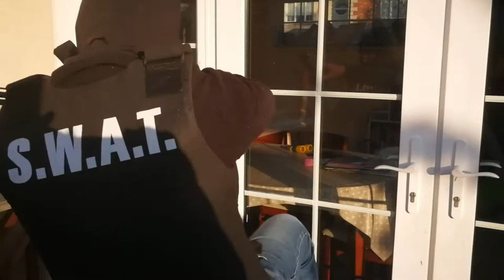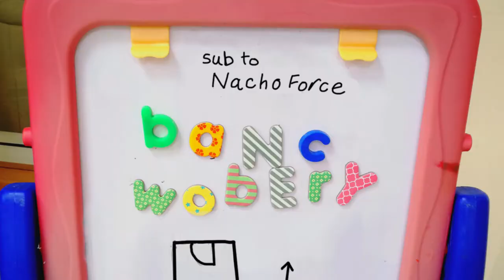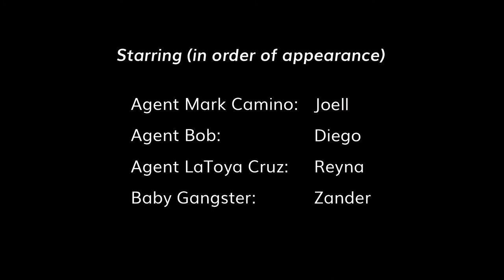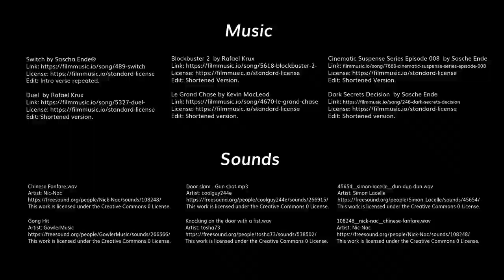Mission Fiasco: SHORT FILM 2021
A hunt begins for 3 unqualified agents to find a gangster behind multiple bank robberies. But their nemesis outwits them in every move. They should never have gone up against Baby Gangster.

Music used in this video:
Edit: Intro verse repeated.
Duel by Rafael KruxLink Edit: Shortened version.
Blockbuster 2 by Rafael KruxLink Edit: Shortened Version.

Le Grand Chase by Kevin MacLeodLink Edit: Shortened Version.
Cinematic Suspense Series Episode 008  by Sasche Ende
Edit: Shortened Version.
Dark Secrets Decision  by Sasche Ende
Edit: Shortened version.

Thank you very much for watching! – Nacho Force